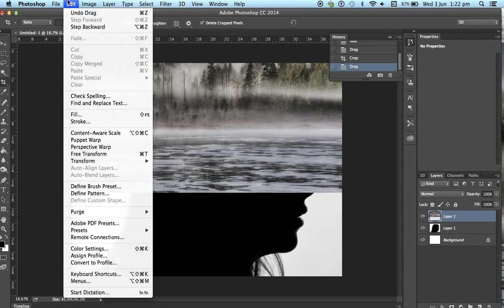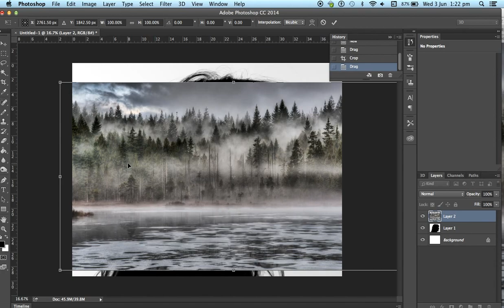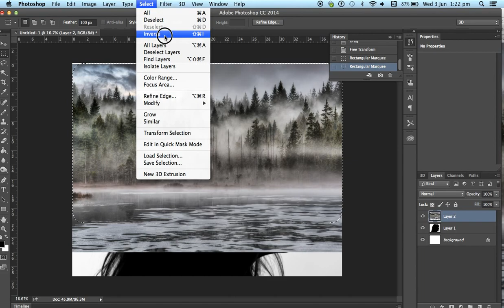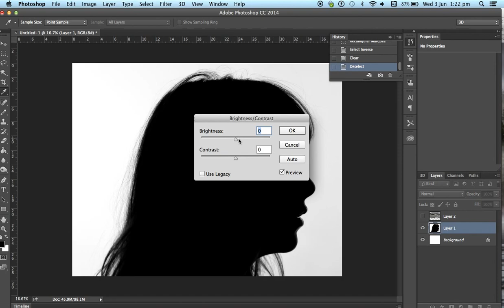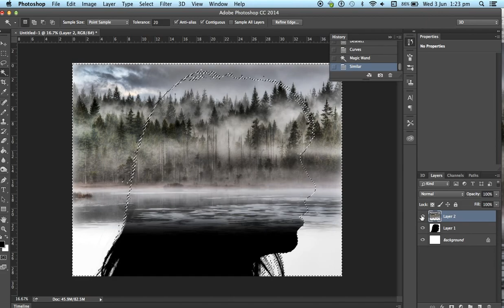Double Exposure (Silent)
This clip is silent.
This tutorial shows selection techniques and the 'feather selection' tool.